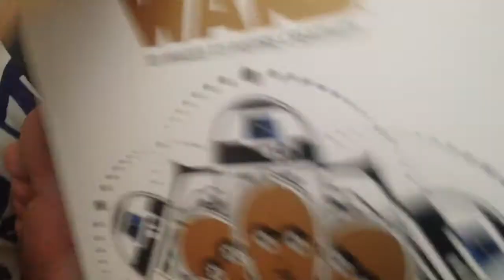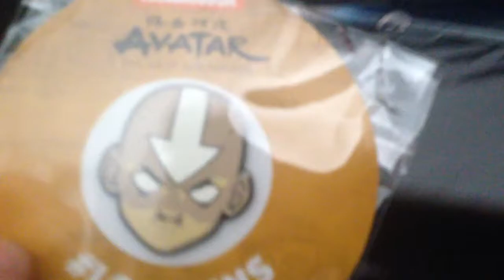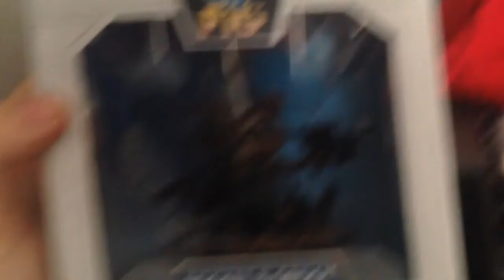Lootcrate may gaurdian